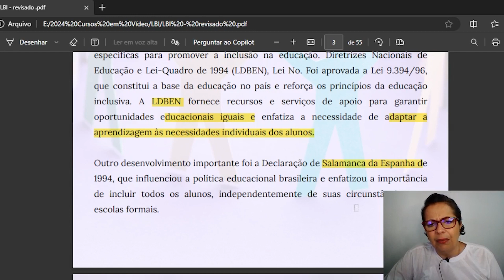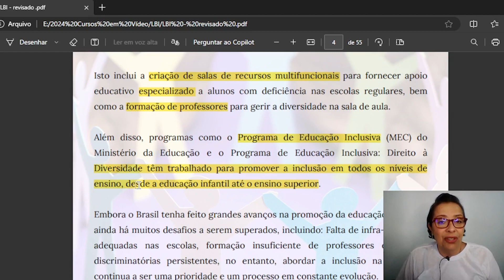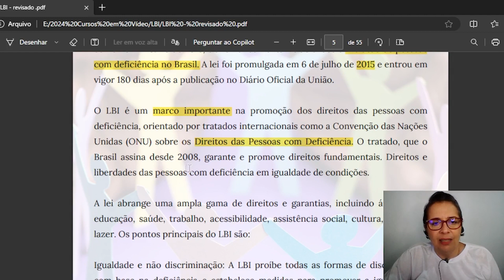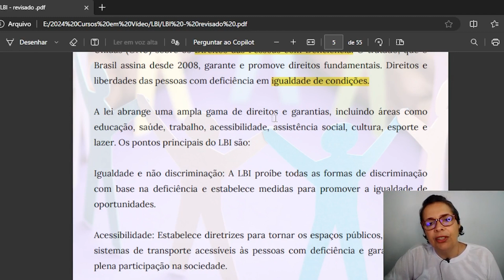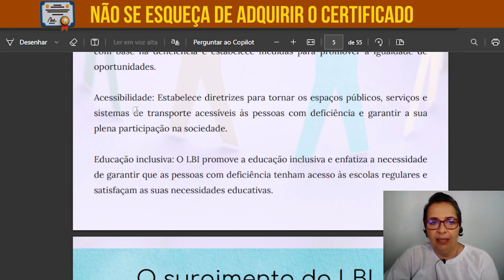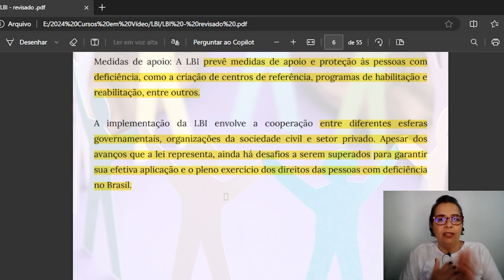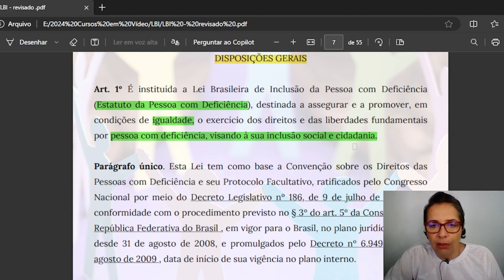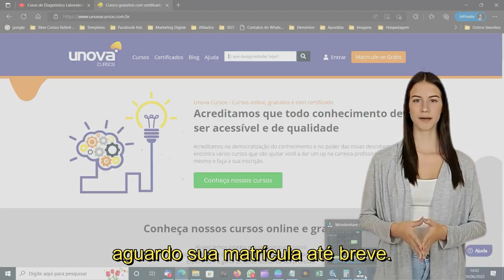Entendendo a Lei Brasileira de Inclusão (LBI): Curso Completo | UNOVA CURSOS - Aula 02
Explore os princípios e diretrizes da Lei Brasileira de Inclusão (LBI) com o nosso Curso Completo na UNOVA CURSOS. Esta lei é fundamental para promover a igualdade e a inclusão de pessoas com deficiência em todos os aspectos da sociedade brasileira. Nossas aulas abrangem os aspectos jurídicos, sociais e práticos da LBI, capacitando você a compreender e aplicar seus dispositivos de maneira eficaz.